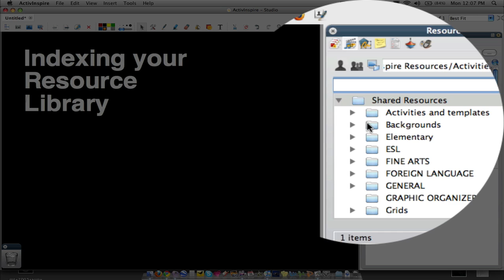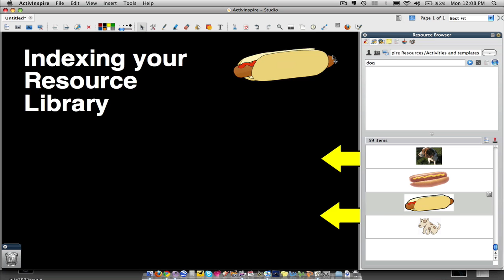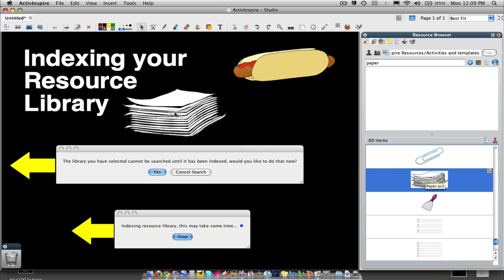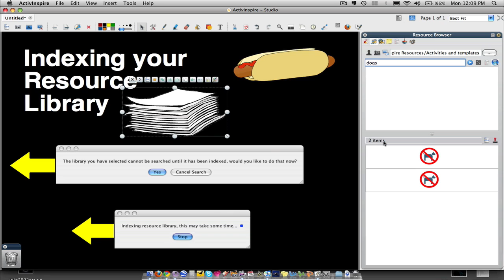Indexing Resource Library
IWB